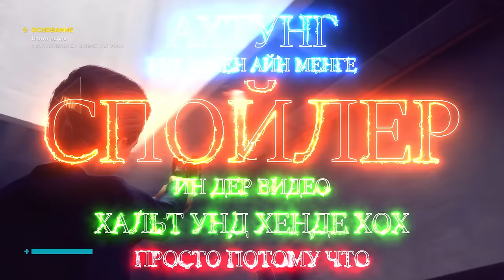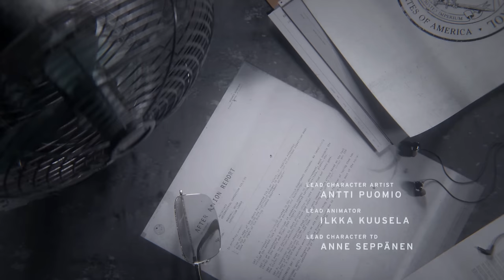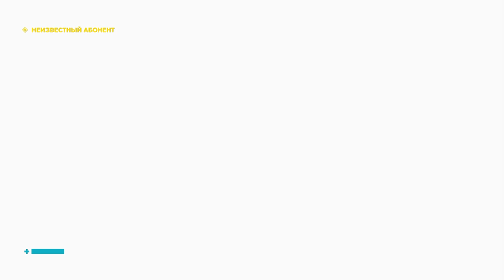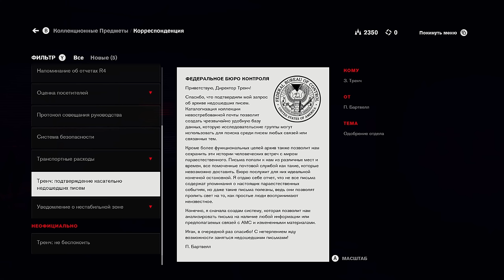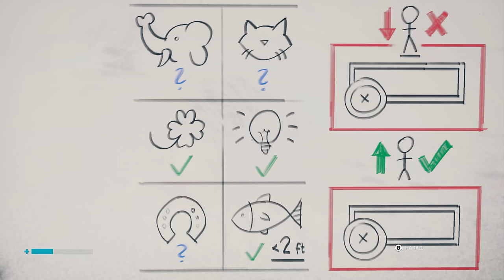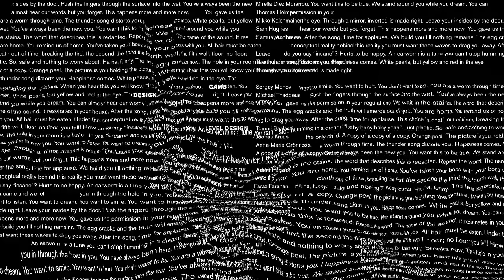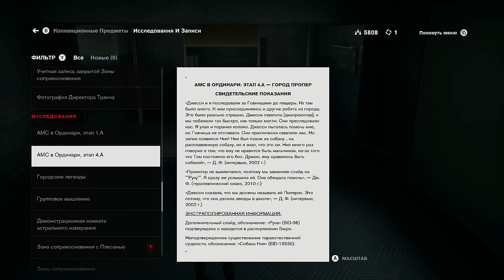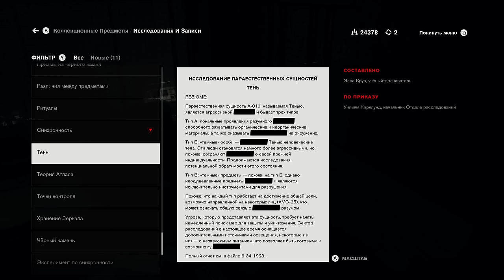Обзор CONTROL: Джедайка с пистолетом и Алан Вейк в нагрузку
Дошли руки до игры Control - о ней и пойдёт рассказ. Короткометражка о рыжей джедайке с клёвым пистолетом.
▶ ПЕСНИ ОТДЕЛЬНО можно найти в группе (ссылка выше) или на канале @LiberraArchive
▬ОГЛАВЛЕНИЕ▬
0:00 Вступительная песня "Директриса по имени Джесси"
3:22 Приветствие
7:12 Введение в паранормальщину
16:37 Где окопались ТНТ-шники (Сюжет 1)
26:41 Ведьма с пистолетом (Боевая система)
46:05 Кто кого куда послал? (Сюжет 2)
56:45 Шумный Шалман (Противники)
1:09:50 И директор, и говночист (Сюжет 3)
1:17:38 Интерфейс игры
1:24:04 Пока Довакин спит... (Крафт и прокачка)
1:29:46 Как правильно словить глюк (Сюжет 4)
1:42:51 Якорем по телевизору (Квесты)
1:54:53 Как Алан Вейк на Марс летал (DLC)
2:11:50 ГРА-ДИЗ-АТМОС (Графика, дизайн, атмосфера)
2:16:29 Заключение